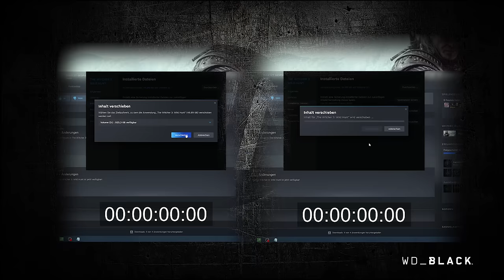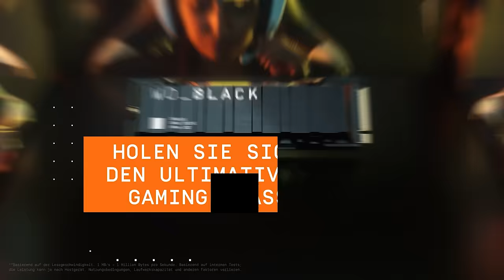Memory PC x WD 💥 SATA vs. PCIe Wo liegt der Unterschied?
Memory PC x WD 🎮
In diesem Video erfährst Du alles, was Du über deine neue SSD wissen musst.

💥 SATA vs. PCIe Wo liegt der Unterschied? WD Black oder WD Blue?

🚀 Konfiguriere jetzt deinen Gaming-PC mit SSD´s von WD und dominiere das Spiel! Besuche dafür

WD_BLACK SN850X NVMe SSDs – Gaming für echte Profis. Konfiguriere Deinen Gaming PC individuell bei Memory PC